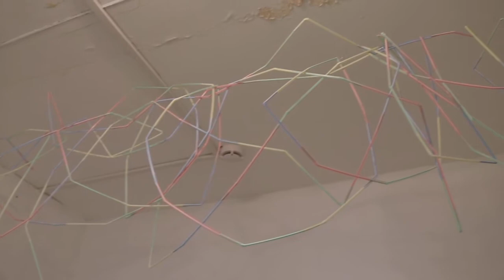Раман Камінскі - выстава "Хто мы і адкуль?"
Адкрыццё калектыўнай выставы "Прысутнасць" у НЦСМ 3 кастрычніка 2019 г.